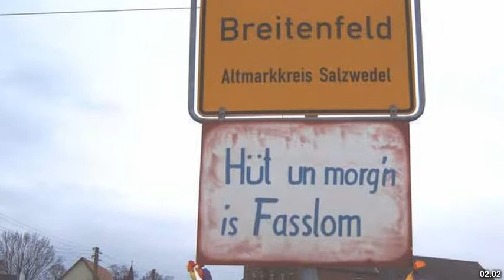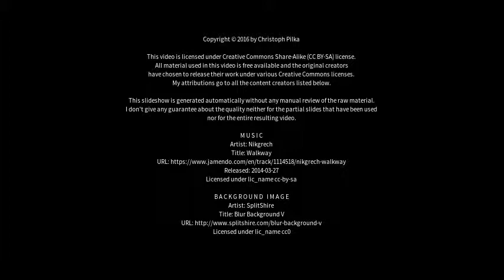Best places to visit